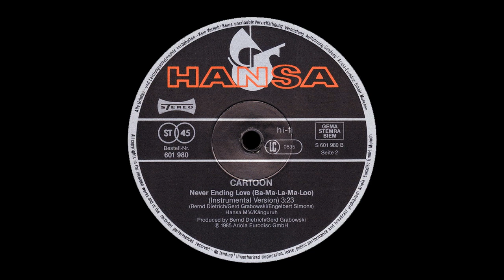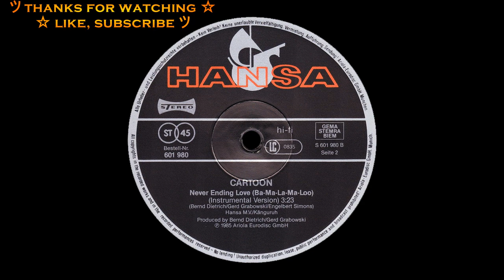Cartoon - Never Ending Love (Ba-Ma-La-Ma-Loo) (Instrumental) [ITALO-DISCO] [1985]